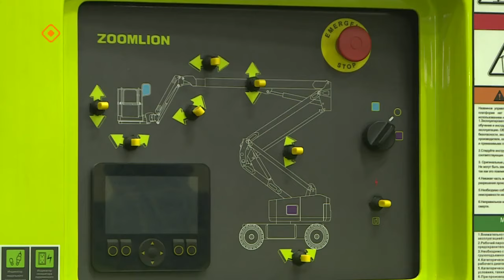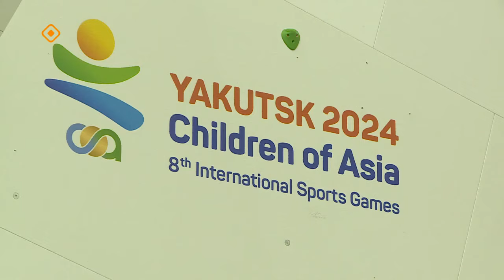«Азия оҕолоро» оонньууларын көрсө: скалодром (19.04.24)